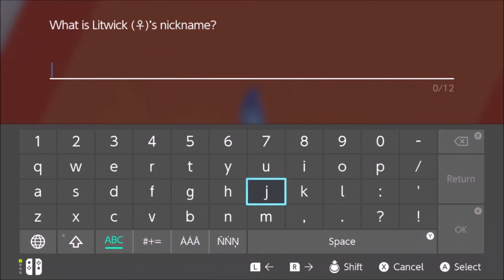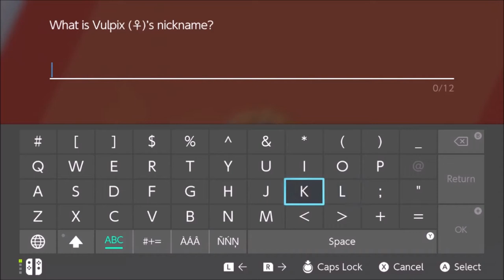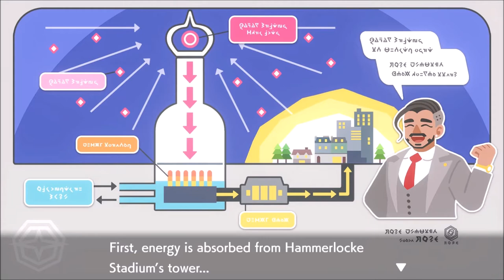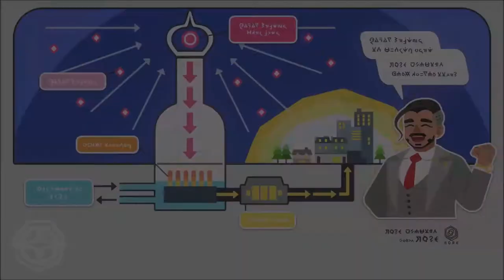POKEMON SWORD - NUZLOCKE [episode 5]